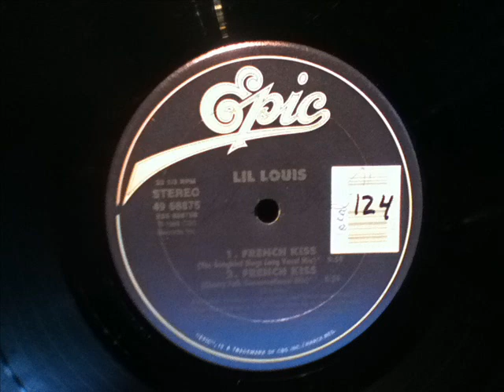LIL LOUIS- FRENCH KISS [ THE SONGBIRD SINGS LONG V. MIX ]